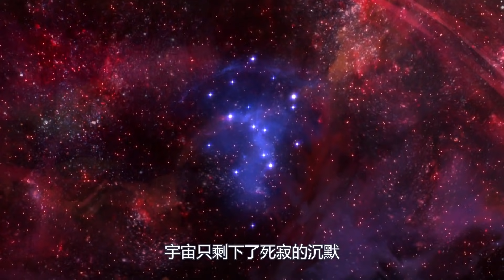揭秘一種神靈們也會感到敬畏的可怕存在，災厄的化身也是世間一切恐懼的源頭，北歐傳說實力第一的怪物：絕望之龍“尼德霍格”！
在古老的北歐神話之中，有一種讓神靈們也會感到敬畏的可怕存在，災厄的化身也是世間一切恐懼的源頭，甚至正是因為它的存在還直接導致了整個世界都破滅的“諸神黃昏”，而今天將為大家來揭秘，這只鼎鼎大名的絕望之龍“尼德霍格”

不做硬科普，只聊新奇事，
如果你有什么有趣的想法可以在评论区和我们交流

频道每周2更：奇趣异闻/宇宙探索/猎奇脑洞/都市传说/未知生物